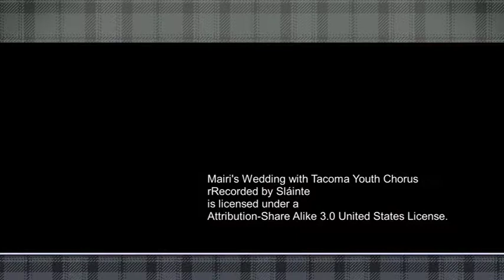Luss Highland Games Loch Lomond / Karaoke: Mhairi's Wedding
With the lyrics and sights of the Luss Highland Games, here's all you want from Scotland in one film! Sing along to the words or just sit back and listen, and enjoy the sights of our traditional day out by the Loch at Luss!

If you like any of the videos on this channel, feel free to link to them, even embed them in your own web pages if you wish! It's all about spreading the joy of Scotland's - and Loch Lomond's - bounty, so share this out with as many people, and as many ways as you wish! Love to have you here and know you are here! With love, from Loch Lomond
x Bruce